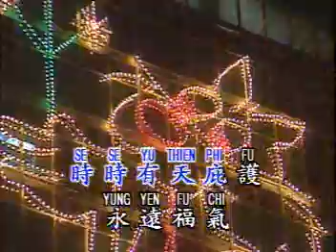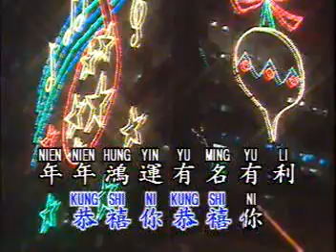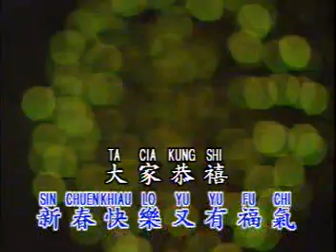U-Best - 大家恭禧 Da Jia Gong Xi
Title : 大家恭禧 Da Jia Gong Xi
Album : 賀新年金曲專輯 (Top Chinese New Years Album U-Best)
Track : #15
Year Released : 1991
Production : Jient Ya Co. Ltd